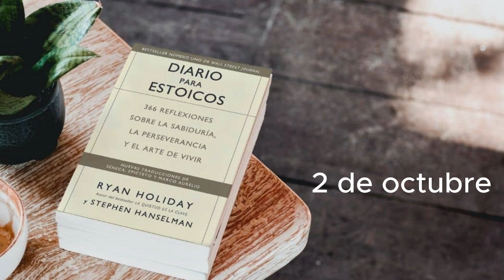Diario para estoicos, 2 de octubre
EL ACTIVO MÁS VALIOSO

“Pero la persona sabia no puede perder nada. Tal persona tiene todo almacenado para sí mismo, sin dejar nada a la fortuna, sus propios bienes se mantienen firmes, atados en virtud, lo que no requiere suerte o fortuna y, por lo tanto, no se puede aumentar ni disminuir". SENECA, SOBRE LA FIRMEZA DEL SABIO, 5.4

Algunas personas ponen su dinero en activos: acciones, bonos, propiedades. Otros invierten en relaciones o logros, sabiendo que pueden recurrir a estas cosas tan fácilmente como otros pueden extraer fondos de una cuenta bancaria. Pero un tercer tipo, dice Séneca, invierte en sí mismos, en ser una persona buena y sabia.

¿Cuál de estos activos es más inmune a las fluctuaciones y desastres del mercado? ¿Cuál es más resistente frente a las pruebas y tribulaciones? ¿Cuál nunca te abandonará? La vida de Séneca es un ejemplo interesante. Se hizo bastante rico como amigo del emperador, pero a medida que Nerón se volvía más y más trastornado, Séneca se dio cuenta de que necesitaba salir. Le ofreció un trato a Nero: le daría a Nero todo su dinero y le devolvería todos los regalos de Nero a cambio de una libertad total y total.

Finalmente, Nerón rechazó esta oferta, pero Séneca se fue de todos modos, retirándose en relativa paz. Pero un día, los verdugos llegaron con su decreto mortal. En ese momento, ¿en qué confiaba Séneca? No era su dinero.

No fueron sus amigos quienes, aunque tenían buenas intenciones, fueron una fuente considerable de dolor y duelo. Confió en su virtud y su fuerza interior.

Fue el momento más difícil de Séneca: el último y el mejor.